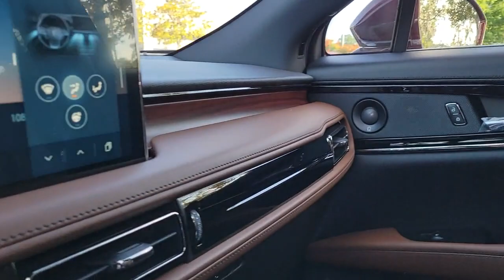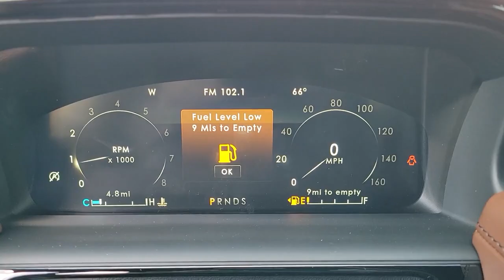2023 Lincoln Nautilus Winter Park, Longwood, Kissimmee, Windermere, Orlando, FL BL08800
Burgundy New 2023 Lincoln Nautilus Reserve available in Orlando, Florida at Central Florida Lincoln. Servicing the Winter Park, Longwood, Kissimmee, Windermere, FL area.

Burgundy 2023 Lincoln Nautilus Reserve FWD 8-Speed Automatic 2.0L TurbochargedRecent Arrival! 21/26 City/Highway MPG
ENGINE: 2.0L TURBOCHARGED I-4  -inc: auto start-stop technology (STD),Turbocharged,Front Wheel Drive,Power Steering,ABS,4-Wheel Disc Brakes,Brake Assist,Brake Actuated Limited Slip Differential,Aluminum Wheels,Tires - Front All-Season,Tires - Front Performance,Tires - Rear All-Season,Tires - Rear Performance,Sun/Moonroof,Generic Sun/Moonroof,Panoramic Roof,Heated Mirrors,Power Mirror(s),Integrated Turn Signal Mirrors,Power Folding Mirrors,Rear Defrost,Privacy Glass,Intermittent Wipers,Variable Speed Intermittent Wipers,Rain Sensing Wipers,Rear Spoiler,Remote Trunk Release,Power Liftgate,Power Door Locks,Automatic Highbeams,Daytime Running Lights,Automatic Headlights,LED Headlights,AM/FM Stereo,Satellite Radio,HD Radio,Requires Subscription,Steering Wheel Audio Controls,MP3 Player,Bluetooth Connection,Telematics,Auxiliary Audio Input,WiFi Hotspot,Smart Device Integration,Requires Subscription,Pass-Through Rear Seat,Heated Rear Seat(s),Rear Bench Seat,Adjustable Steering Wheel,Trip Computer,Power Windows,Leather Steering Wheel,Heated Steering Wheel,Keyless Entry,Power Door Locks,Keyless Start,Keyless Entry,Power Door Locks,Hands-Free Liftgate,Universal Garage Door Opener,Cruise Control,Climate Control,Multi-Zone A/C,A/C,Power Driver Seat,Power Passenger Seat,Leather Seats,Bucket Seats,Heated Front Seat(s),Driver Adjustable Lumbar,Passenger Adjustable Lumbar,Seat Memory,Cooled Front Seat(s),Auto-Dimming Rearview Mirror,Driver Vanity Mirror,Passenger Vanity Mirror,Driver Illuminated Vanity Mirror,Passenger Illuminated Visor Mirror,Floor Mats,Remote Engine Start,Keyless Start,Remote Engine Start,Mirror Memory,Navigation System,Power Windows,Power Door Locks,Trip Computer,Mirror Memory,Security System,Immobilizer,Traction Control,Stability Control,Traction Control,Front Side Air Bag,Rear Parking Aid,Blind Spot Monitor,Cross-Traffic Alert,Lane Departure Warning,Lane Keeping Assist,Lane Departure Warning,Front Collision Mitigation,Driver Monitoring,Tire Pressure Monitor,Driver Air Bag,Passenger Air Bag,Front Head Air Bag,Rear Head Air Bag,Passenger Air Bag Sensor,Knee Air Bag,Driver Restriction Features,Child Safety Locks,Back-Up Camera